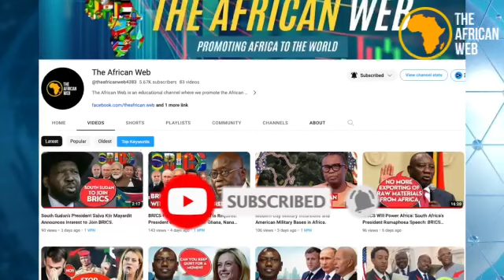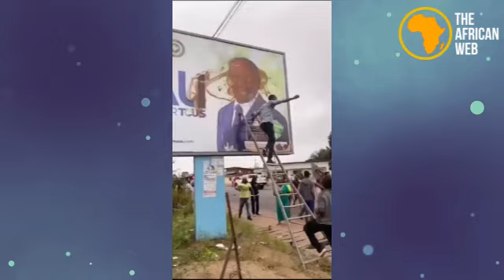Overthrown Gabon President Cries for Help As Citizens Celebrate After Còup. 🇬🇦🇬🇦🇬🇦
The overthrown Gabonese President, Ali Bongo, wants everybody to make noise, saying he's been arrested, his son is somewhere, and his wife is in another place, so he wants everyone to make some noise and be reinstated as President of Gabon.